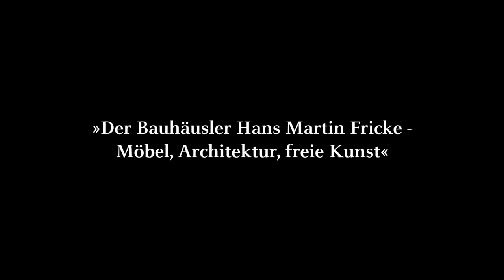Der Bauhäusler Hans Martin Fricke - Möbeldesign, Architektur, freie Kunst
Die Ausstellung zu Hans Martin Fricke bedient das Bauhaus-Klischee kaum, sondern zeigt das Bauhaus als Schule des Erfindens, als eine pädagogische Revolution.

Fricke studierte von 1922 bis 1925 am Staatlichen Bauhaus in Weimar, das er mit dem Gesellenbrief als Tischler abschloss. Mit 16 Jahren gehörte er zu den jüngsten Studierenden und mit 18 Jahren zu dessen jüngsten Absolventen.

Video: Benjamin Grau und André Kühn